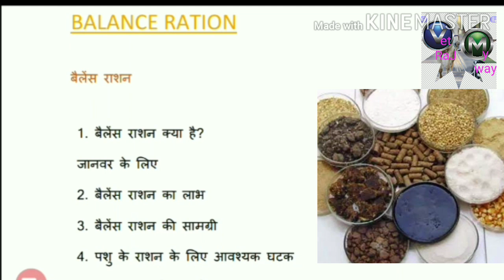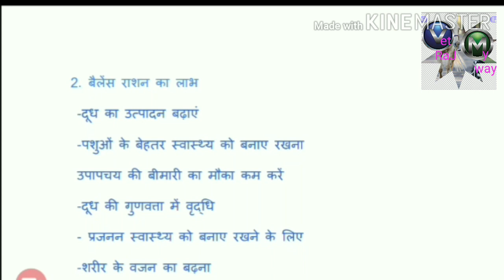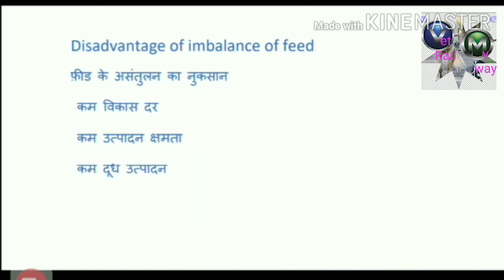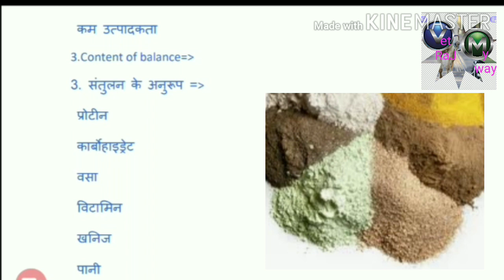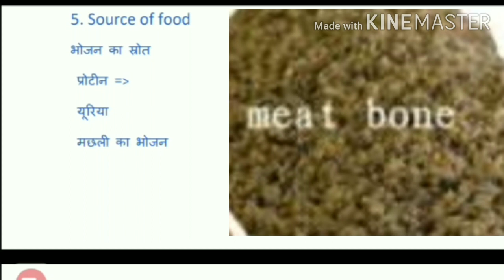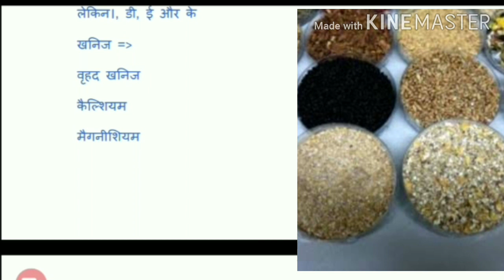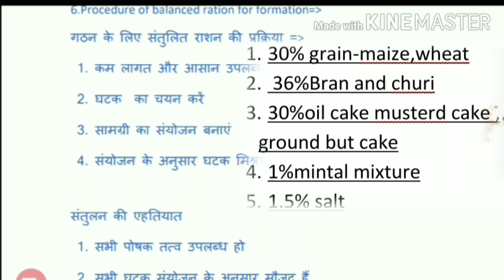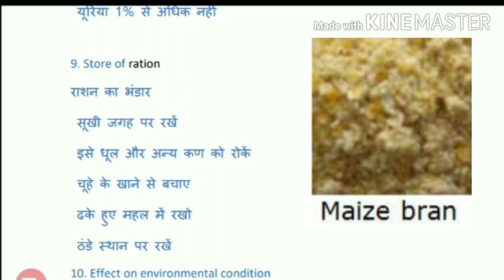कम पैसे में पशु आहार तैयार कैसे करें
कैसे तैयार करें सबसे सस्ती फिड
फीड बनाने के लिए जरूरी विडियो
यह वीडियो किसानों के लिए पशु पालकों के लिए व विद्यार्थियों के लिए फायदेमंद साबित होगा
इस वीडियो में यह बताया गया है कि बैलेंस राशन का निर्माण किस प्रकार से करें
खुद की फीड बनाने का खर्चा कितना होगा यह जाने
फीड बनाने का सही तरीका
दाना बनाने का पूरा फार्मूला
जबरदस्त फीड फार्मूला
क्या आप महंगी दानी से परेशान हैं तो यह देखे
कम कीमत में घरेलू फीड बनाने का फॉर्मूला और बंपर दुग्ध